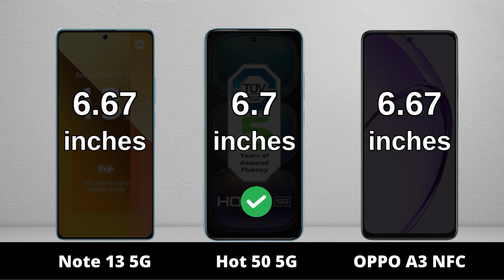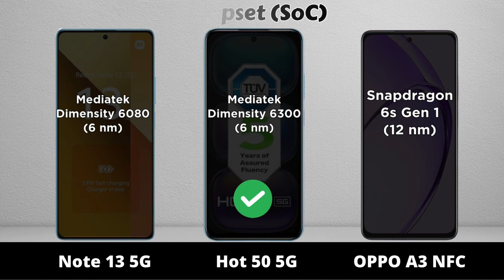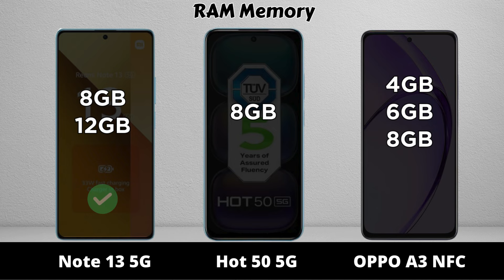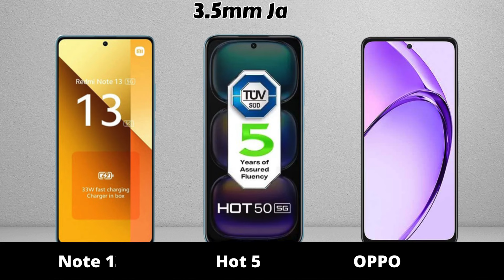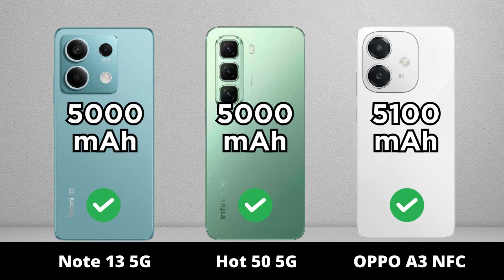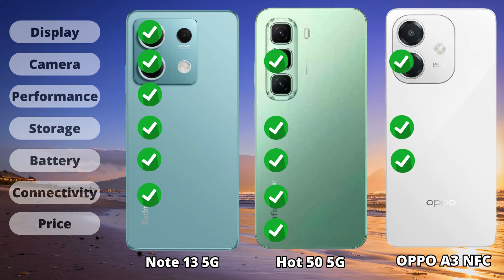Redmi Note 13 5G vs Infinix Hot 50 5G vs OPPO A3 NFC